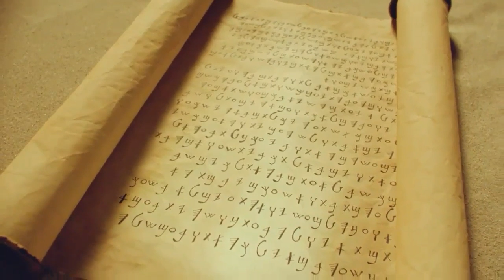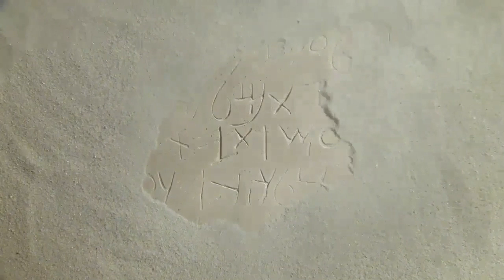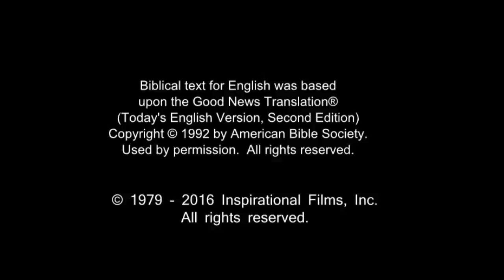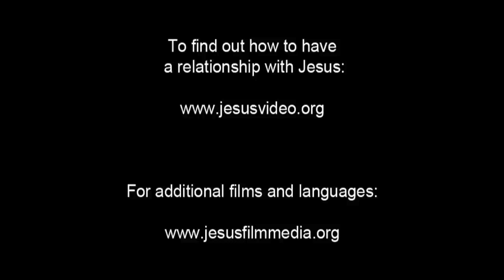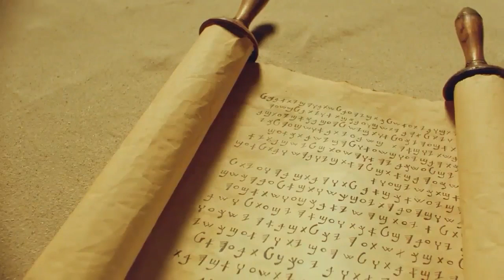English Life Saving Message! Jesus! Jesus! Jesus Save me Now!!! Risen Jesus Saves!!!(49)